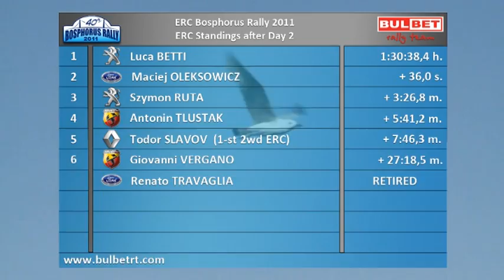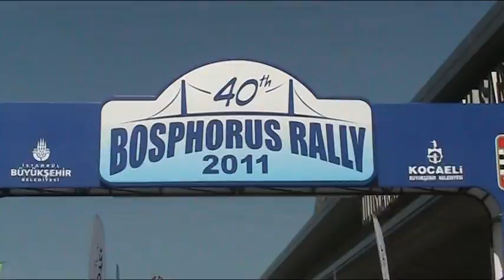Todor Slavov Bosphorus Rally 2011 - Day 2, 3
Short movie for Bosphorus Rally 2011